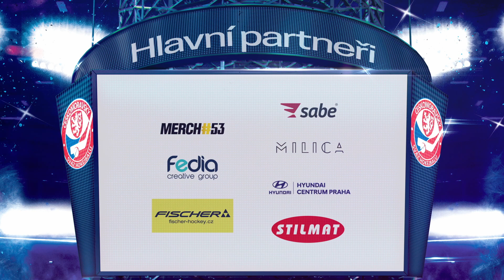Highlights 18. kola 1. Ligy Hokejbalu - HBC Ještěři Ústí nad Labem vs. HBC Prachatice | 17.4. 2022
Ještěři nastoupili do zápasu jako mírní favoriti, ale proti horalům to rozhodně neměli jednoduché. Zvlášť po 2 využitých přesilových hrách měli Ještěři co dohánět. Nakonec se však domácím podařilo skóre vyrovnat a v nastavení rozhodl o vítězství domácích Haas.

Fotografie: Archív HBC Ještěři Ústí nad Labem